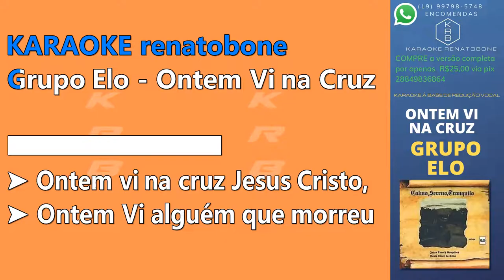ONTEM VI NA CRUZ - GRUPO ELO - PLAYBACK DEMONSTRAÇÃO